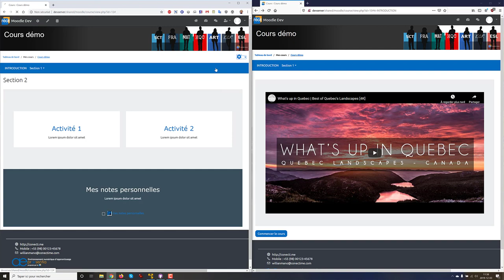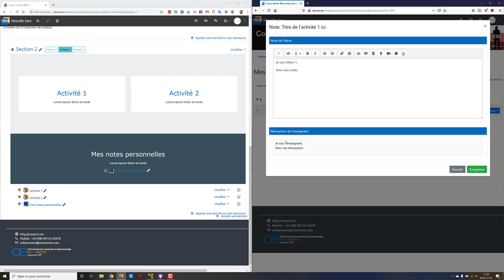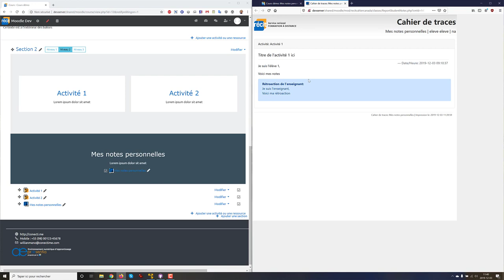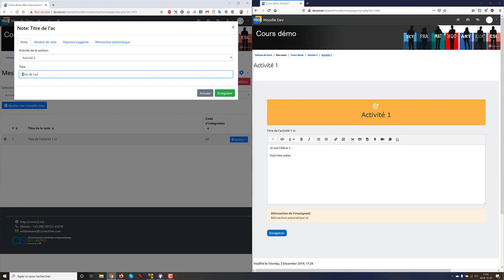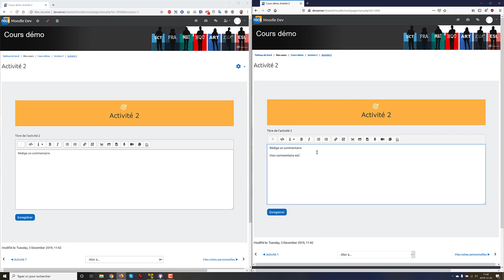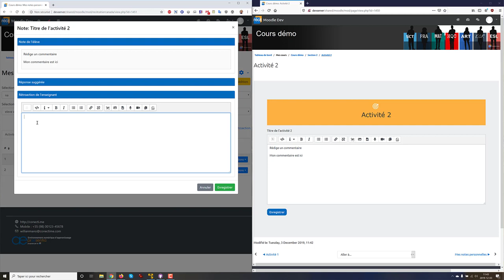Cahier des traces, plugin Moodle du SN RÉCIT FAD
Le didacticiel explique l'usage du plugin "Cahier des traces" développé par le Service national du RÉCIT de la Formation à distance.